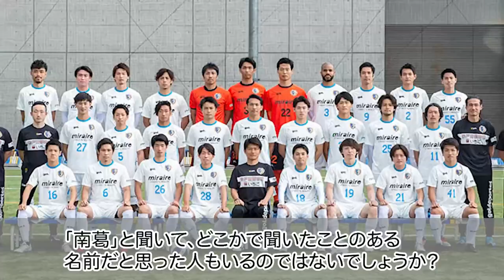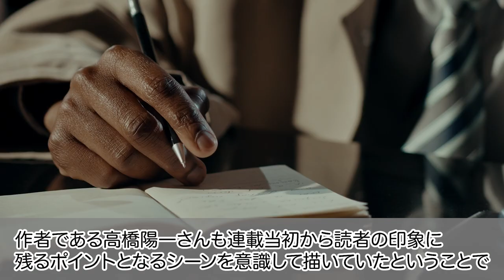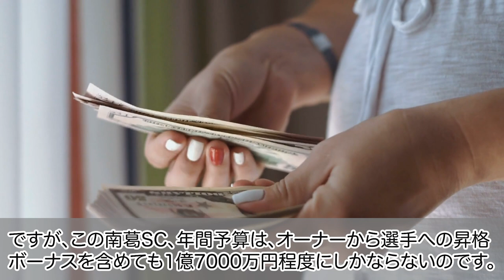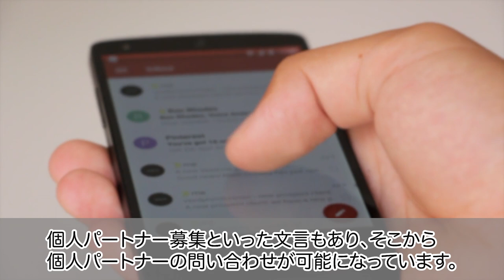キャプテン翼で有名なサッカーチーム南葛SCが大物選手を獲得できるお金の裏事情に驚きを隠せない【Jリーグ】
今回はこの南葛SCがなぜ大物選手を次々と獲得できるのか？
その裏事情について迫っていきたいと思います。

※今後の動画作成の参考にさせていだきますので、感想などありましたら、goodボタンbadボタン、コメント書き込みなどお願いします。